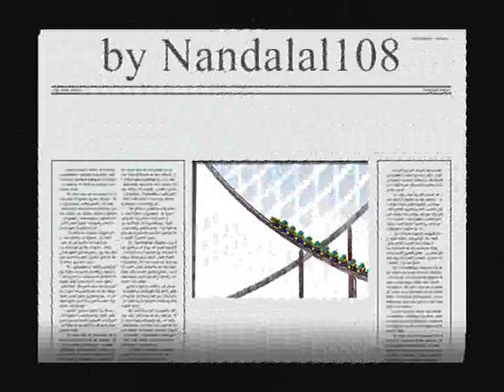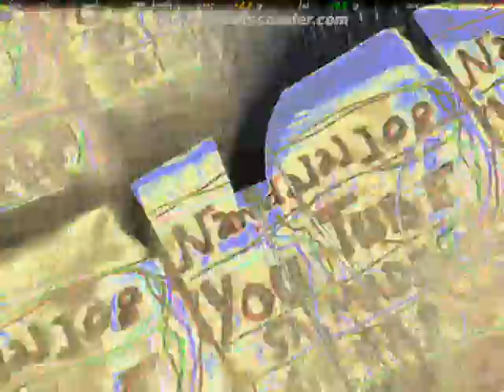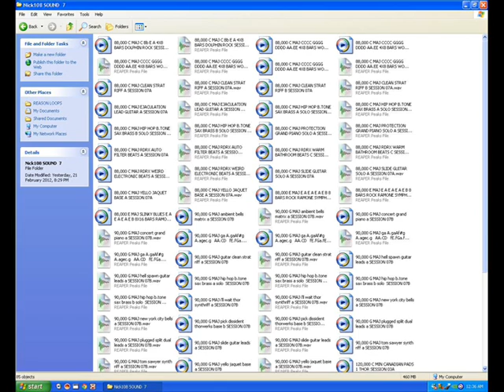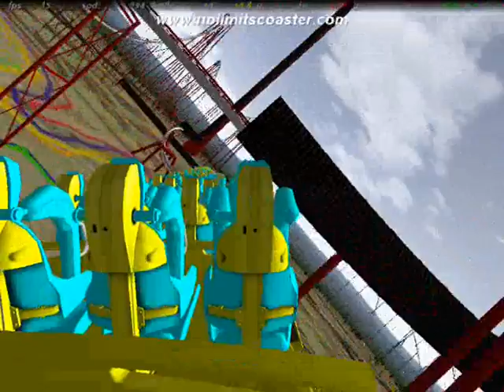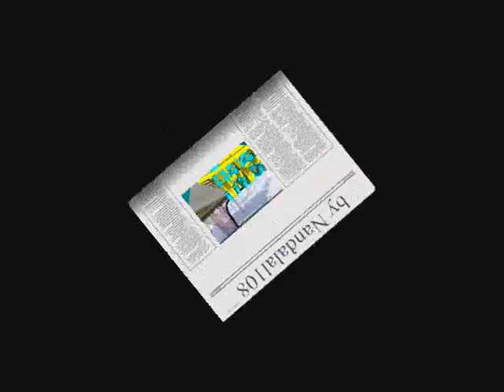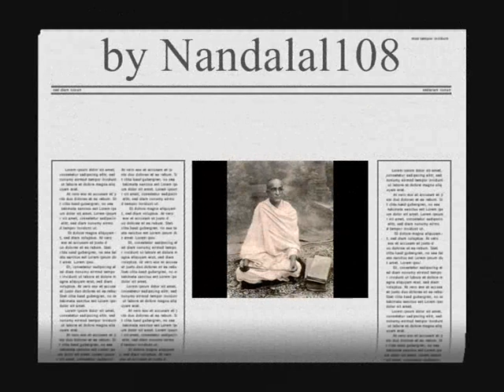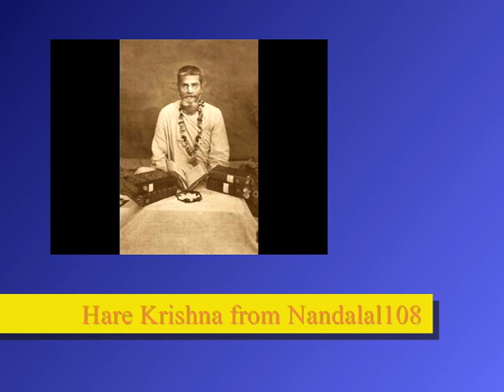LOVE & DEVOTION ROCKS by Nick108.wmv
Composed with Reason 4, KeyRig49, Reaper on Windows XP with Spice FX6 from Pixelan,
so chant the Holy Names Always and ROCK FOR RADHARANI